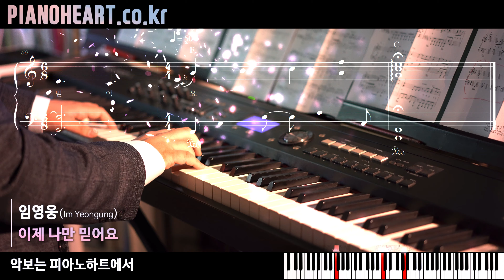[악보완전공개] 임영웅 - '이제 나만 믿어요' 악보와 피아노 연주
2020년 4월 10일에 연주한 곡은 임영웅의 '이제 나만 믿어요'입니다.
악보를 원하시는 분은 피아노 악보 전문 사이트 '피아노하트' 로 오세요.

*. 샘플 악보가 궁금하신 분들을 위해 화면상에 악보를 보여드리게 되었습니다.
    악보제작의 노력과 질이 다른 피아노하트 악보를
    이제 화면에서 미리 체험해보세요.

*. Song Title : Im Yeongung - Trust in me

*.피아노하트 유튜브 채널을 구독하시거나,

*. 이 연주를 BGM 이나 반주로 쓰고 싶으신 분들은 쓰셔도 됩니다.
출처 표기는 꼭 해주시기 바랍니다.
제가 권장하는 표기는 ' ' 또는 '피아노하트'입니다.